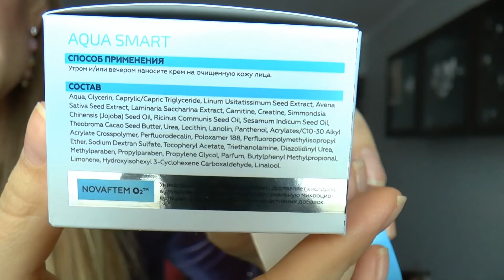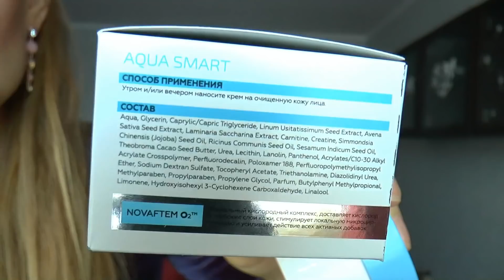Покупки: ЮВЕЛИРКА, СУПЕР крем НА ЗИМУ, любимый блеск...фаберлик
Представительство фаберлик в Саратове:
фаберлик Саратов